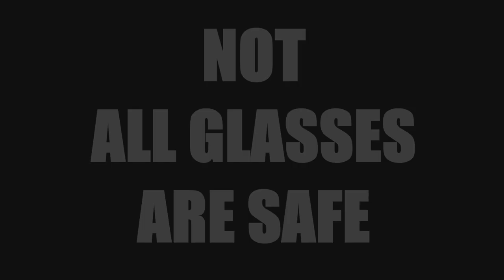Progear Eyeguard Not all glasses are safe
For athletic or protective eye wear, contact 20/20 Image Eye Centers.  We can help you choose the best eye wear for your specific needs and budget.